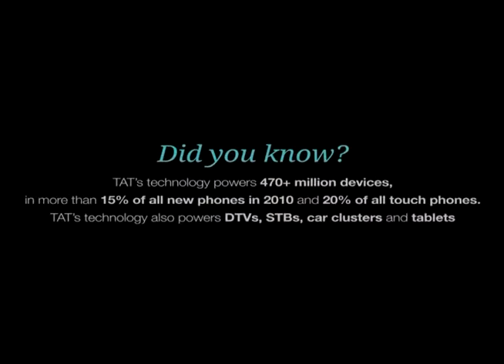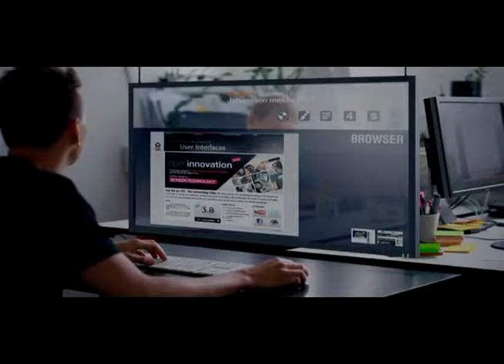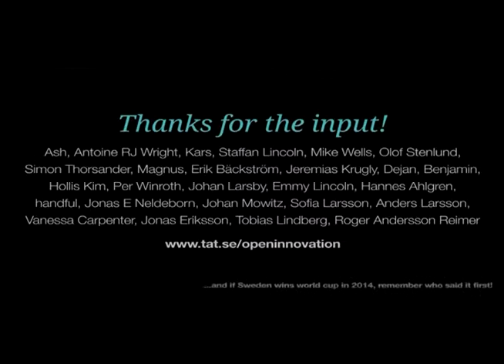Fórum CE - Palestra Case Bob's